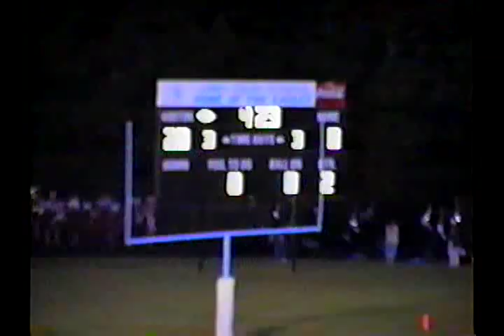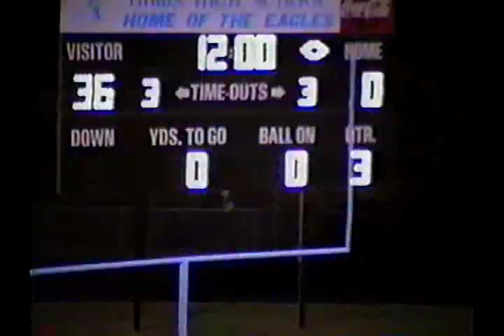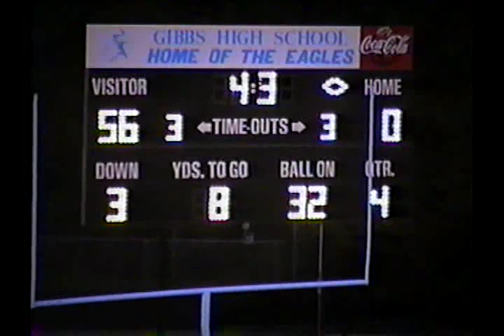2004 Fulton High School - Carter High School 8-27-04 (Support and Visit YouTube: Crazy J Cousins)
2004 Fulton High School - Carter High School 8-27-04 (Support and Visit YouTube: Crazy J Cousins)